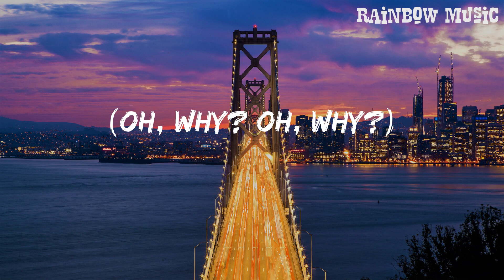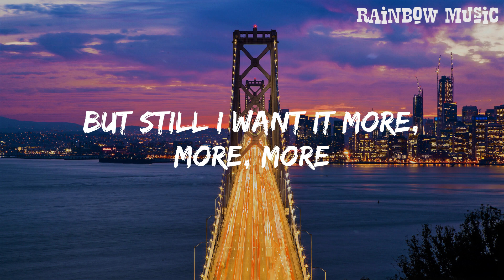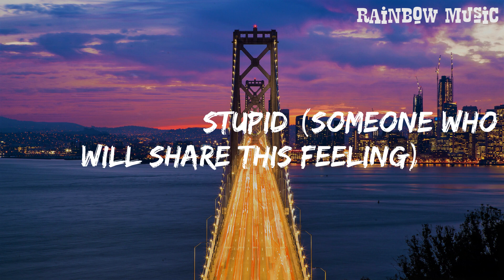Cupid - Fifty Fifty (Lyrics) || Rainbow Music